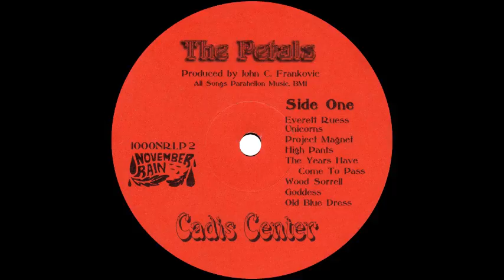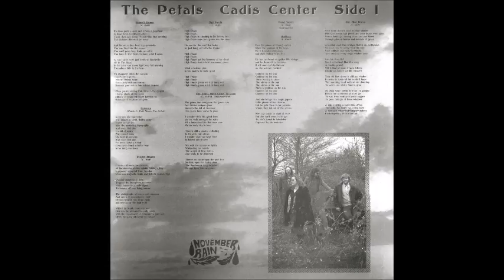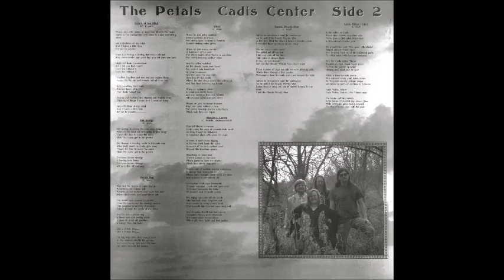The Petals - Everett Ruess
1994, US.